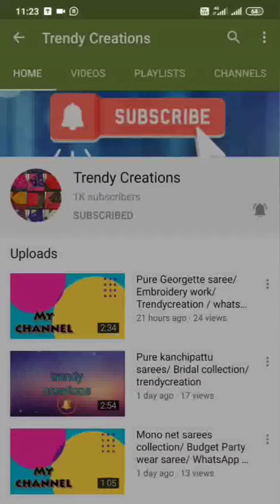Soft Georgette saree// partywear collection// buyonline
no cod no return no exchange parcel opening video compulsory incase any damage

VF party wear edition

VF-pure gold
Quality- soft georgette with half coating

Blouse - Pattu silk with golden sequence butti emboridary.

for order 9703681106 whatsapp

for more details check my Instagram